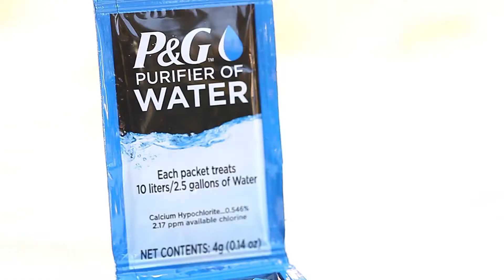Entertainer ProVerb as the South African ambassador.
With entertainer ProVerb as the South African ambassador, they went around the country educating people on how to use the purifier. P&G has surpassed its target and has purified over 1.2 million litres of water. Sales director, Norbert Combalat, says that they are very happy with the results. “We really want to do this again; our objective is for this to not be a one-off thing. It’s a start, we need to make it a campaign, ensuring it happens every year.”